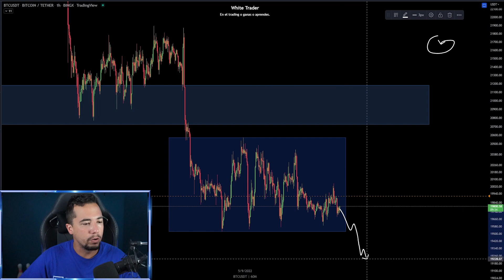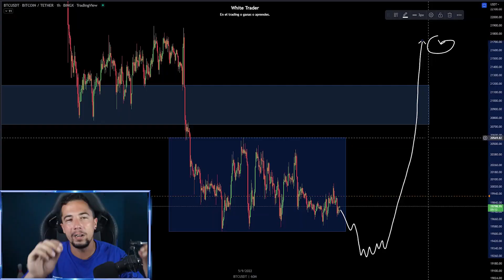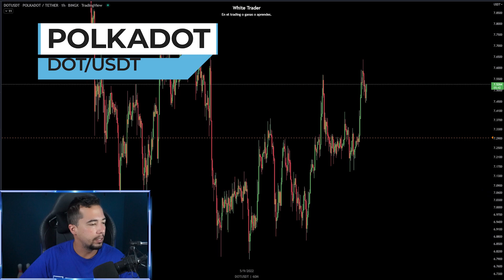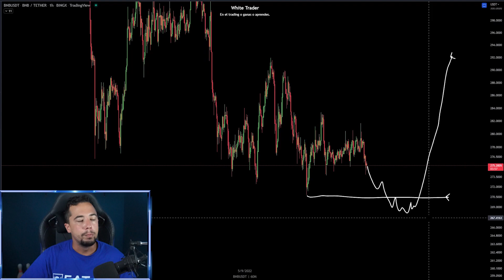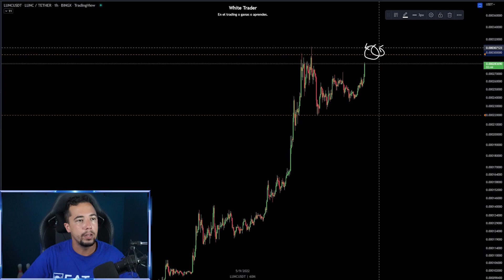🚨 BITCOIN TE ENGAÑA Y AUN NO HAY SUELO - Análisis BTC hoy